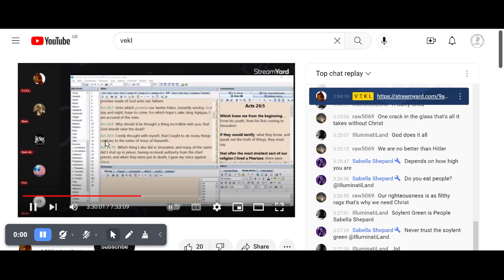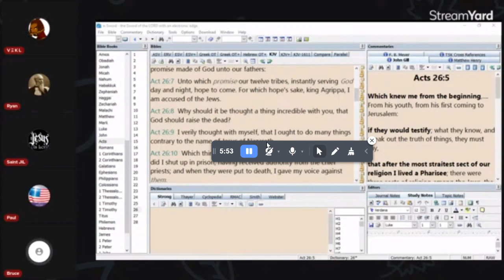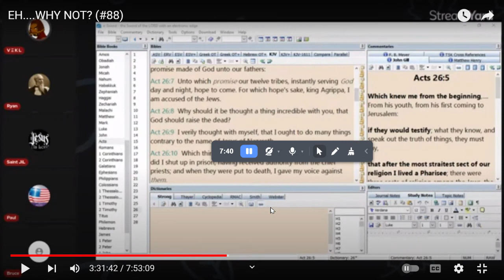Ryan * Moral_High_Ground_Much?@rebukeandreprove. 🥱🥱🗑️🔥🌷🌼🌷🌼